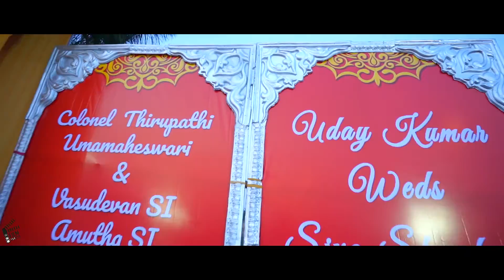Best Wedding Photography in Salem - FilmAddicts Photography Salem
M.Thirumaran,
FilmAddicts Photography,
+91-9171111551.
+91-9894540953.